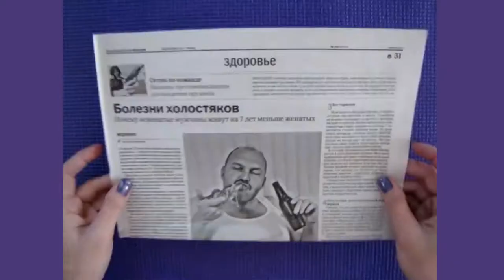Cómo Hacer un FLORERO de Papel | Cestería con Periódico | DIY Cesta & Flores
Este tutorial te enseñará a hacer un jarrón muy bonito y elegante basado en técnicas de cestería utilizando papel de periódico reciclable en lugar de paja. Luego, para completar esta actividad manual, descubrirás cómo hacer flores rosas, blancas u otros colores de tu gusto, ¡en tan solo unos minutos con una sencillez infantil! Este jarrón decorado con hermosas flores es una original idea de regalo.

Materiales para el jarrón:
- Hojas de periódico
- pegamento
- Brocheta de madera o aguja de tejer
- cartón
- Gouache o acrílico
- Cuentas opcionales

Materiales para flores:
- papel
- Servilletas de papel
- Pegamento